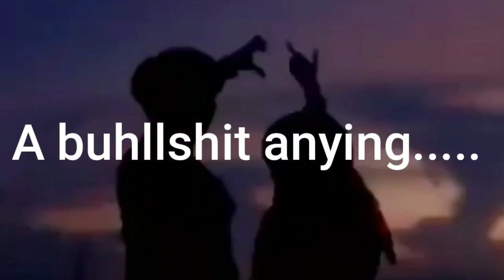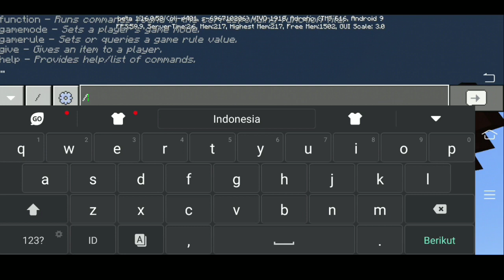Pedang paling dewa di mcpe!!! terbaru yang di sembunyikan mojang...??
LIKE: jika kalian suka

COMMANT: konten konten apa yg kalian minta comment aja di bawah

JANGAN LUPA
●MINECRAFT
●AOV
●GAME
●STATUS WA
●TUTORIAL

TENKS FOR pk